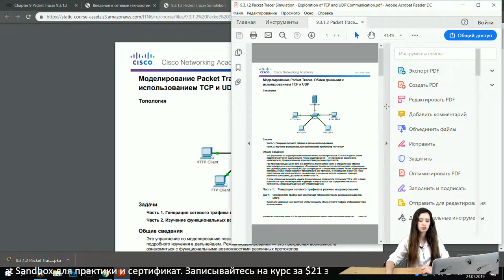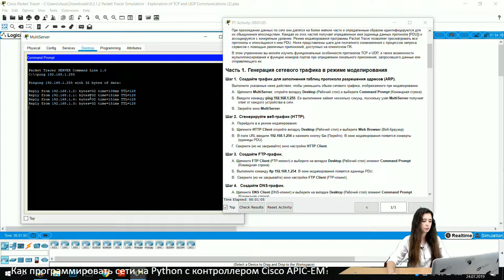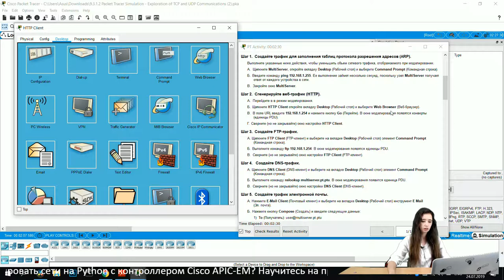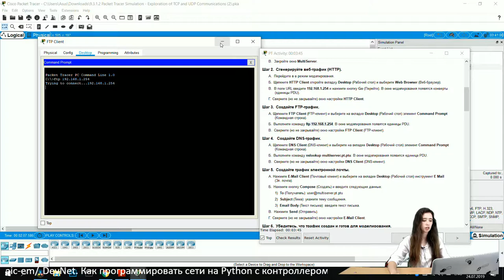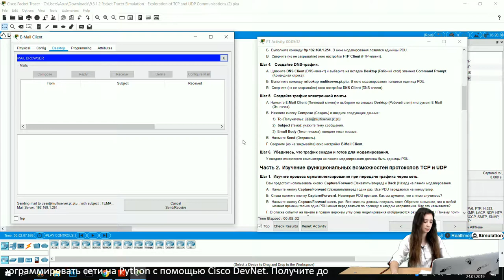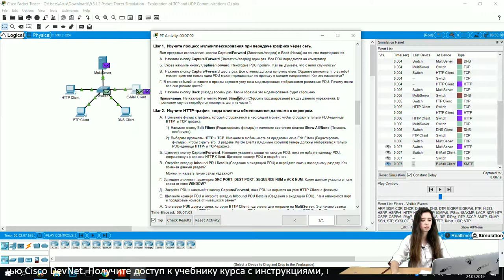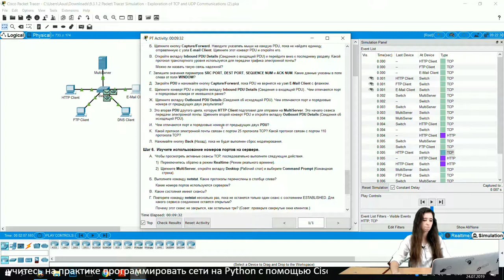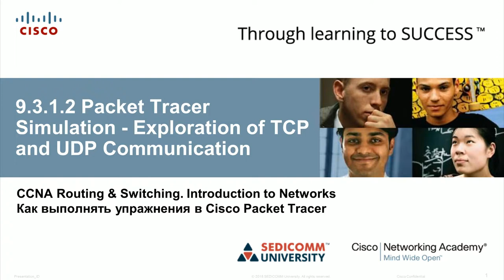Курс Молодого Бойца Часть 1 2020 CCNA 1 ITN 9.3.1.2 Packet Tracer - Обмен данными с TCP и UDP